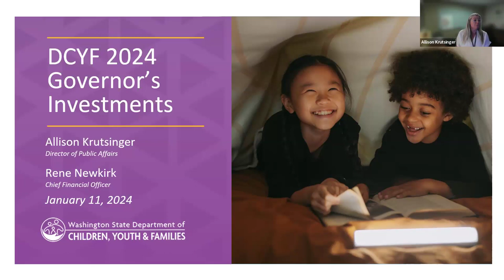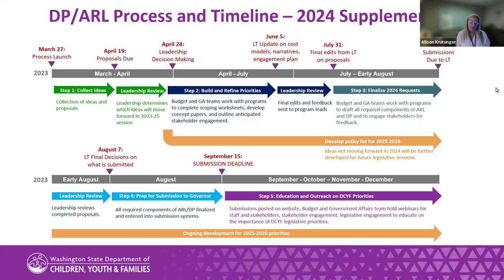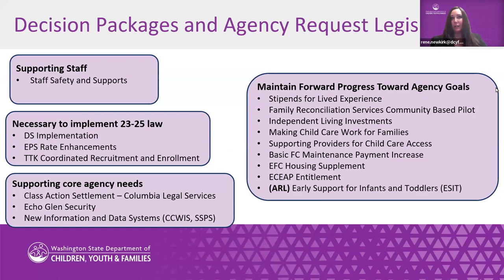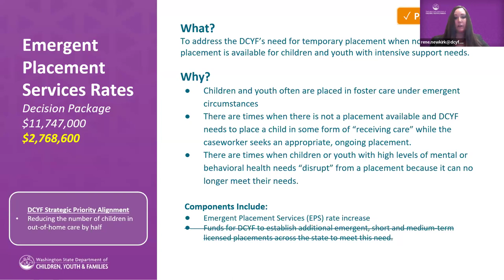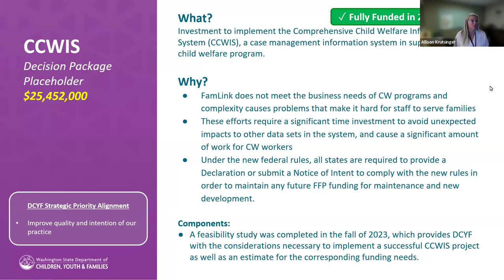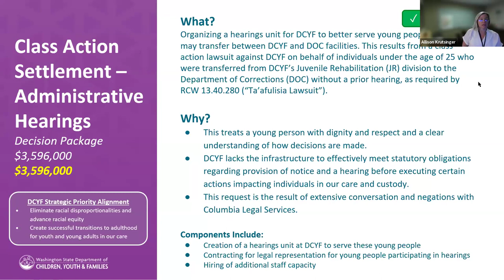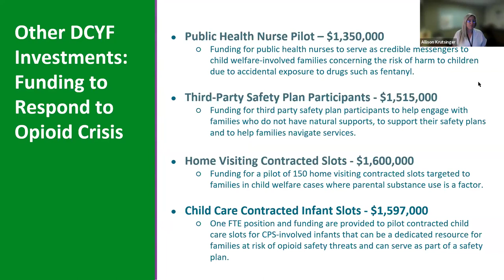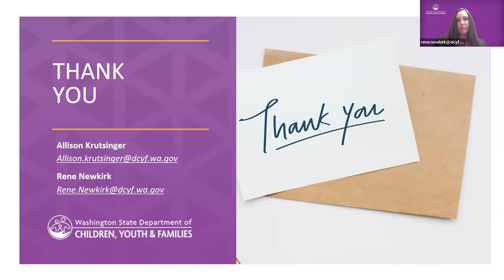DCYF 2024 Governor’s Investments Webinar: January 11, 2024